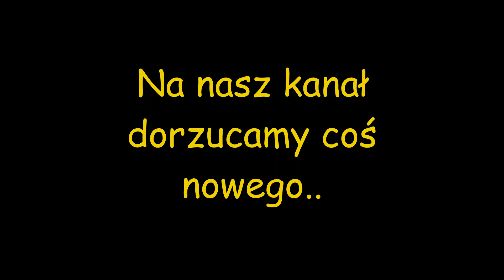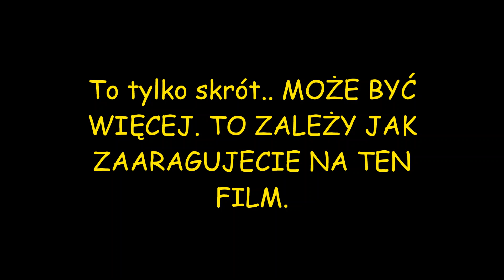I się nie poddamy aż się zesramy.Przysięga...I jaka dziewczyna powinna być w łóżku? | AMAX TV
Chętnych zapraszam do oglądania...